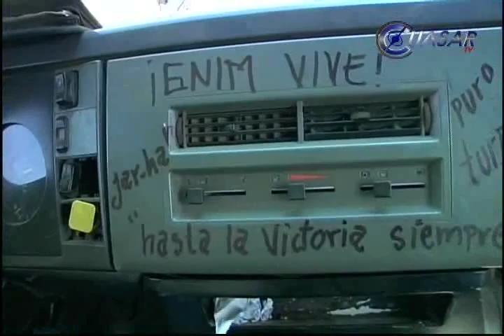Normalistas iniciaron la entrega de vehículos retenidos en Turícuaro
Tras el acuerdo con el gobierno del estado para iniciar la mesa de diálogo que permita solucionar sus peticiones en contra de la Reforma educativa y la dotación de mil 240 plazas automáticas, estudiantes de las ocho normales de Michoacán iniciaron la entrega de las 64 unidades motrices que mantenían en su poder en la comunidad de turicuaro, municipio de Nahuatzen...